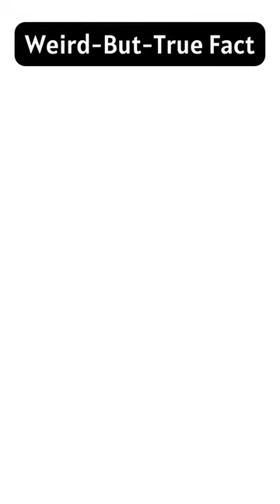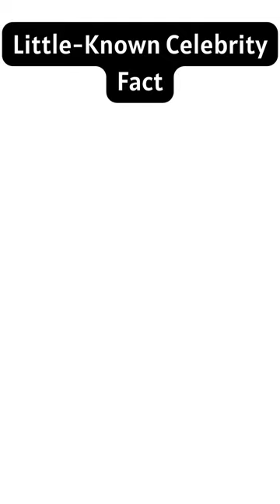World of facts, factoids, & trivia!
🌍 Explore a world of fascinating facts with "Facts or Factoids" through engaging YouTube shorts. Discover the bizarre, extraordinary, and inspiring in bite-sized videos that make learning fun. Impress your friends with amazing trivia and find daily motivation in under a minute with "Facts or Factoids". Dive into little-known country facts, be wowed by weird but true facts, explore life's quirkiest customs, and uncover the lesser-known side of your favorite celebrities – all in one place.

"Facts or Factoids" provides the world's most fascinating tidbits. 🧠